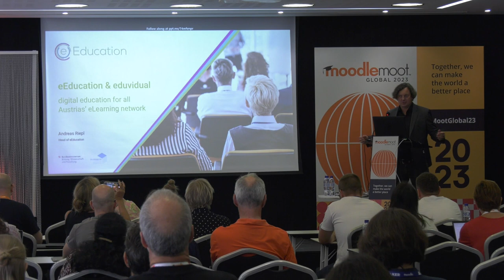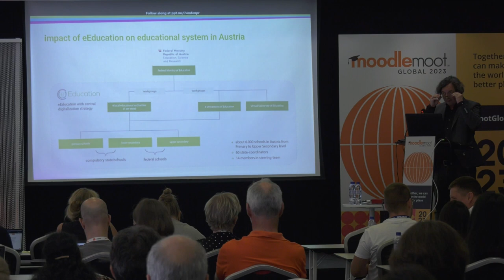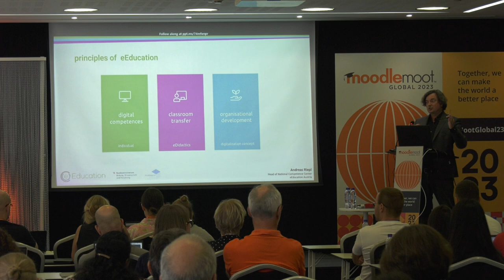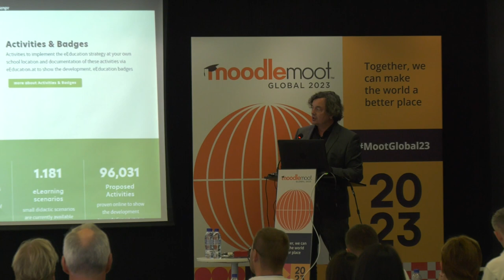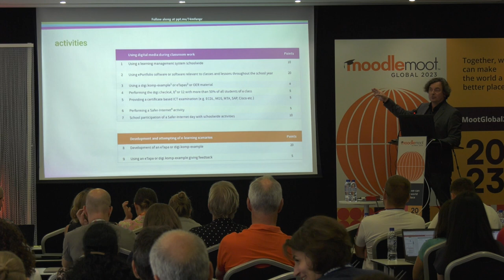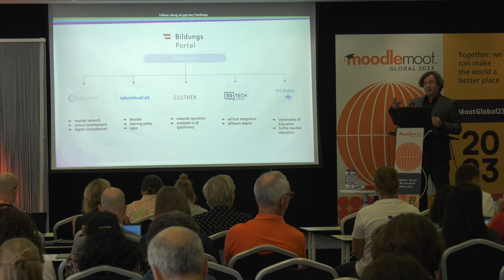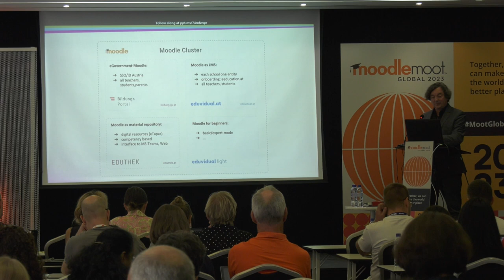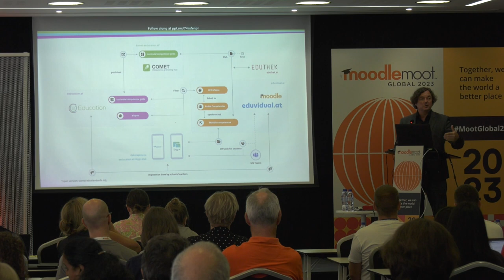eEducation and eduvidual - An Austrian success story | MoodleMoot Global 2023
eEducation and eduvidual - an Austrian success story
Andreas Riepl
MoodleMoot Global 2023
19-21 September | Barcelona, Spain